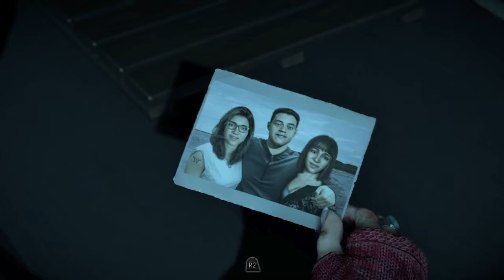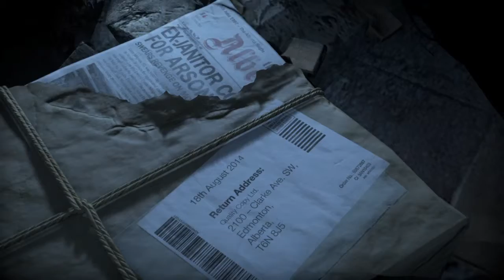Until Dawn™ Parte 14